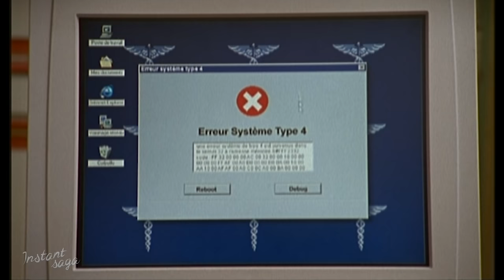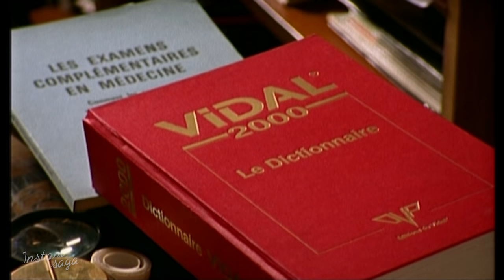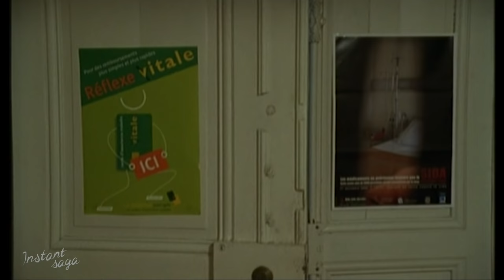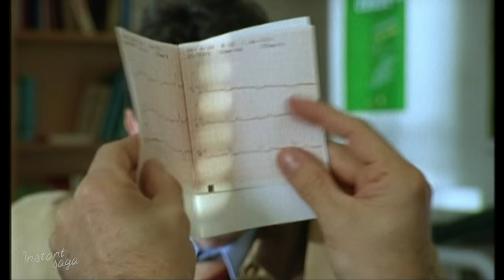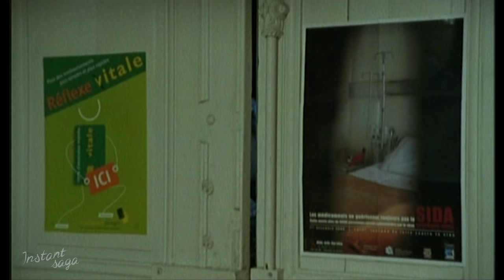Docteur Sylvestre - Des apparences trompeuses - Téléfilm intégral | ÉPISODE 25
Le docteur Sylvestre s'occupe cette fois, majoritairement, d'une femme, Isabelle Boisrond, malade, car sa fille va quitter le foyer. Elle a des symptômes du syndrôme de Münchhausen, ou maladie-mensonge. Maladie mal connue, elle a pour objectif de faire attirer l'attention sur le ou la malade. Isabelle Boisrond est amoureuse du docteur. La malade et sa fille seront hospitalisées, la mère ayant refusé d'aller à l'hôpital, a provoqué involontairement un accident de voiture.